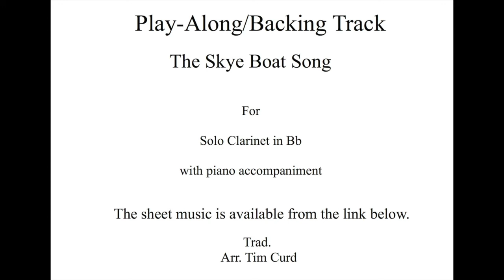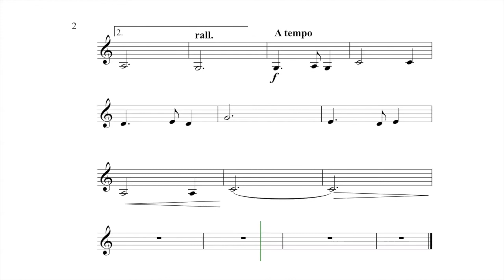The Skye Boat Song Clarinet Solo. Play-Along/Backing Track. Free Music!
Solo for Clarinet in Bb with piano accompaniment.

Please enjoy playing along to my arrangement of of this traditional Scottish folk song.

The clarinet part is about ABRSM grade 1 standard.

The sheet music of my arrangement of The Skye Boat Song is available here if you wish to perform it.

For USA Amazon
For UK Amazon